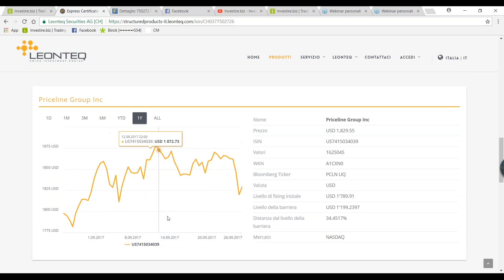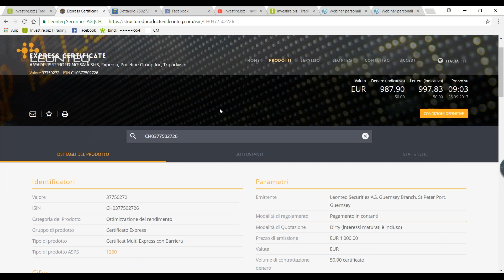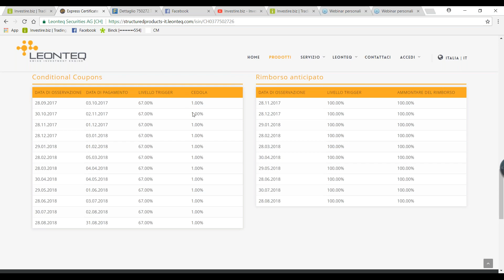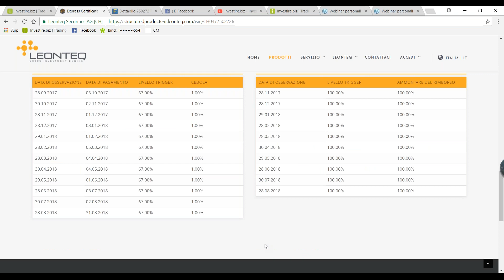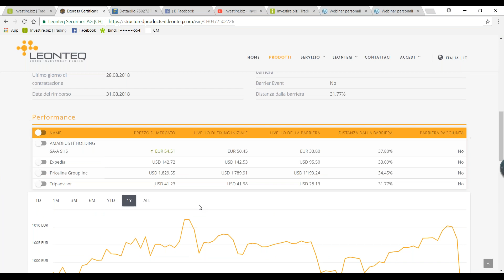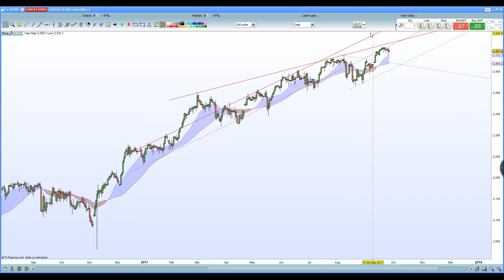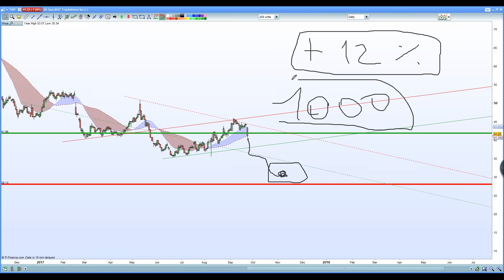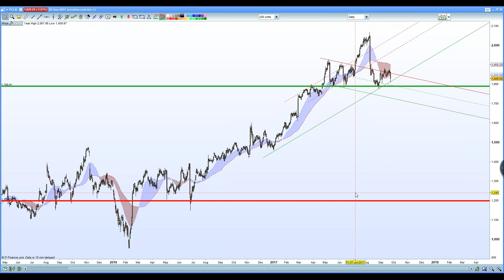Come funziona l'Express Certificate sulle aziende leader del turismo online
Video a cura di Enrico Lanati.